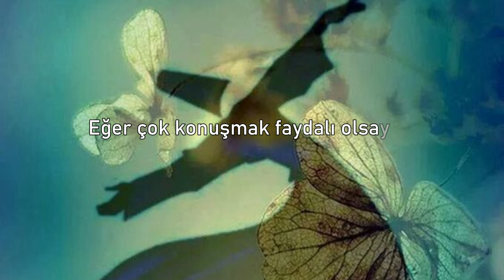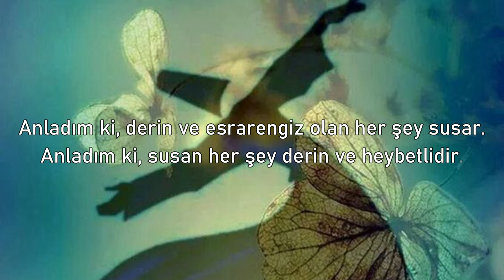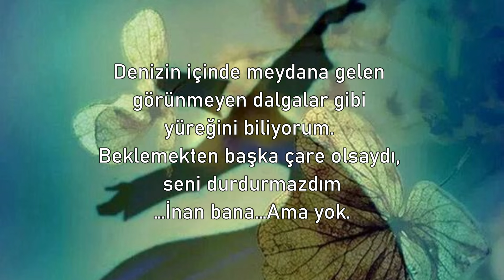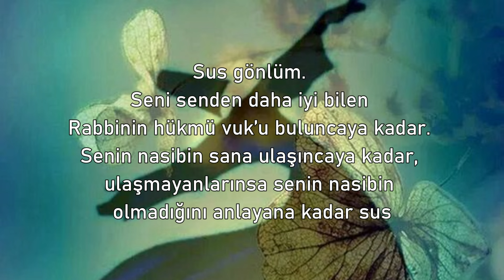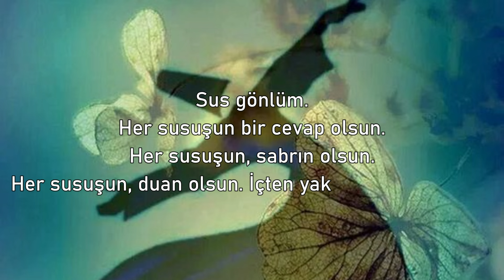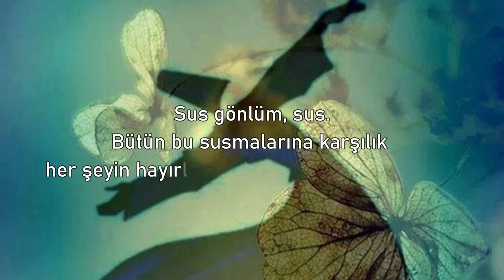Sus gönlüm sus | Şems-i Tebrizi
Sus gönlüm sus

Bazen, uzaklaşmak gerekir yakınlaşmak için,
Bazen, hatırlamak gerekir hatırlanmak için,
Bazen, ağlamak gerekir açılmak için,
Bazen, anmak gerekir anılmak için,
Bazen de susmak gerekir duymak için,
Eğer çok konuşmak faydalı olsaydı, iki ağzın ve bir kulağın olurdu.
Onun için, çok dinleyip az konuşmak gerek!
Eğer susarsan, konuşman daha aydınlık olur.
Zira sükutta, hem sessizliğin ışığı, hem de konuşmanın faydası gizlidir.
Sığ suları, en hafif rüzgarlar bile coşturabilir.
Derin denizleri ise ancak derin sevdalar coşturur.
Anladım ki, derin ve esrarengiz olan her şey susar.
Anladım ki, susan her şey derin ve heybetlidir.
Biraz da sessizliğim konuşsun, harfsiz bir dil bulalım içimizde. Sadece ikimizin anladığı bir hüzün olsun içinde!
Sus gönlüm. Çok dile getirme.
Sen dile getirdikçe gönlün daha da coşuyor, daha meraklanıyor
ve beklemek daha da zorlaşıyor.
Sus gönlüm. Çok laf etme.
Az söyle ki işimiz olgunlaşsın.
Az söyle ki Hakka karşı yanlış kelam çıkmasın.
Sus gönlüm.
Bir elif miktarı sus.
Az kaldı bahara.
Dayan gönlüm.
Denizin içinde meydana gelen görünmeyen dalgalar gibi yüreğini biliyorum. Beklemekten başka çare olsaydı, seni durdurmazdım, inan bana, ama yok.
Başka çare yok. Unutma ki, ilaç bile beklemeden tesir etmez,
çiçek bile vakti gelmeden önce açmaz
Sus gönlüm. Bu kışın bahara dönünceye kadar.
Bu gece gündüz oluncaya kadar.
Uzak yollar yaklaşıncaya kadar.
Bu sıkıntının ardından ferahlık gelinceye kadar.
Ve yüzümüz vuslat gözyaşlarıyla ıslanıncaya kadar sus
Sus gönlüm. Seni senden daha iyi bilen Rabbinin hükmü vuk’u buluncaya kadar. Senin nasibin sana ulaşıncaya kadar, ulaşmayanlarınsa senin nasibin olmadığını anlayana kadar sus
Sus gönlüm. Onun geleceğini görünceye kadar.
Acının bala dönüştüğünü fark edinceye kadar.
Onun gönlünün senin gönlüne muhabbet düğümüyle bağlandığını görünceye kadar.
Sus gönlüm.
Sebepler var edilinceye kadar.
Bahaneler oluşuncaya, birbirimizin nasibi oluncaya kadar sus.
Sus gönlüm.
Bütün bu susmalarına karşılık her şeyin hayırlısının olacağına inanarak sus.
Sus gönlüm.
Her susuşun bir cevap olsun.
Her susuşun, sabrın olsun.
Her susuşun, duan olsun. İçten yakarışının adı olsun,
Her susuşun, bekleyişinin, umut edişinin, inancının, sevdiğinin vurgusu olsun.
Tuz basıp yaralarıma ne kadar susulacaksa o kadar sustum.
Bir çığlık kanıyor en derininde yüreğimin
Açmadım kimselere yüreğimi
Hançeri sadece kendime sapladım ve sustum
Susmak kimi zaman ateşe su, kimi zaman ateşe rüzgar olmuştur.
Yağmur alıp toprağa karışan sessizlik en güzel sestir duyabilen için
Sus gönlüm, sus.

Şiir: Şems-i Tebrizi
Yorum: Ahmet Faruk Nalbantoğlu